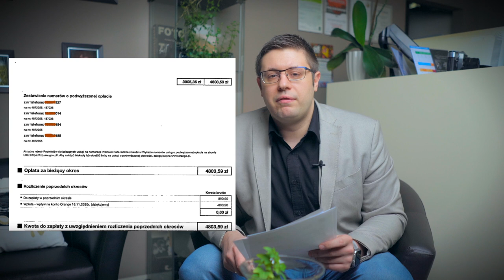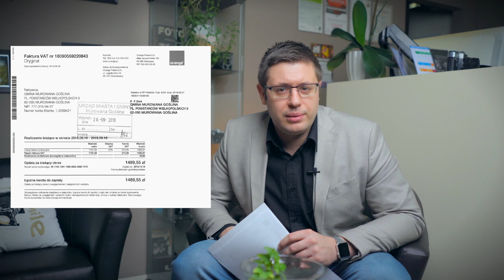Ujawniamy! Burmistrz z publicznych pieniędzy sfałszował wyniki plebiscytu Głosu Wielkopolskiego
Wraz z moją żoną Magdaleną Biniędą-Grzebyta dotarliśmy do faktur Urzędu Miasta i Gminy Murowana Goślina, które ukazują obraz afery smsowej.
Faktury wraz z załącznikami można pobrać pod tym linkiem.